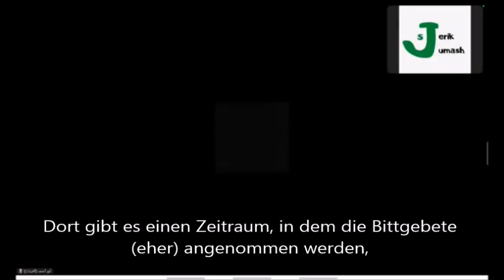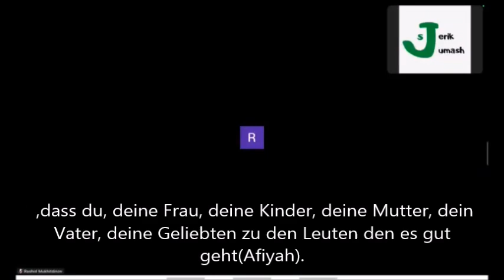Bilkalem Sheikh Abdussalam Schannar Wie soll ich den Arafa Tag gut nutzen